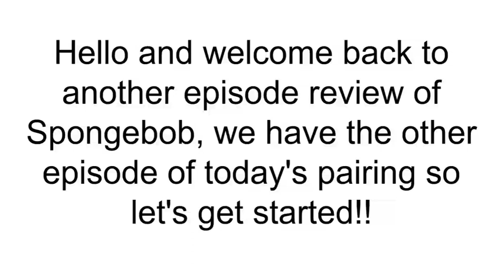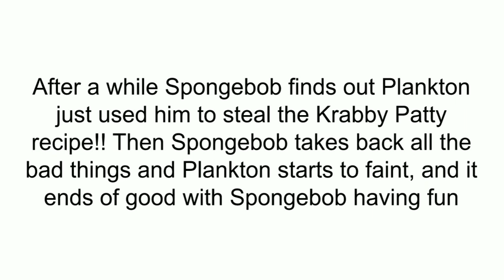Spongebob Season 1 Review: Walking Small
Plankton needs a partner that's big and evil!! Well that partner in crime is Spongebob!!  This is not your average normal and nice Spongebob!! 👿